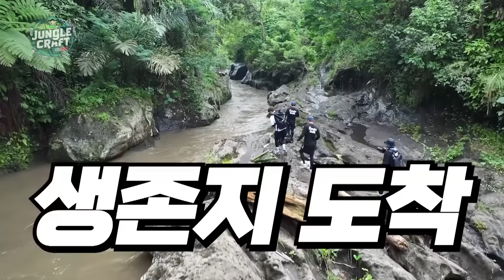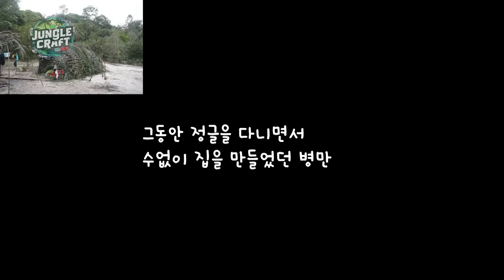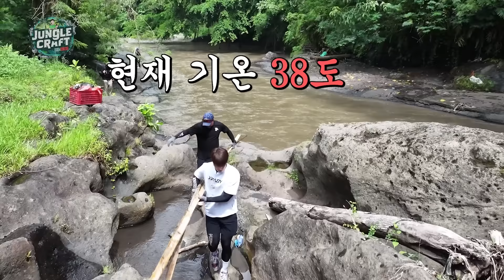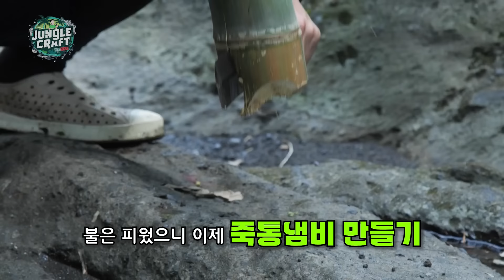생존왕을 찾아 정글로 날아온 예비아빠? View full story_Building a Strong Dad